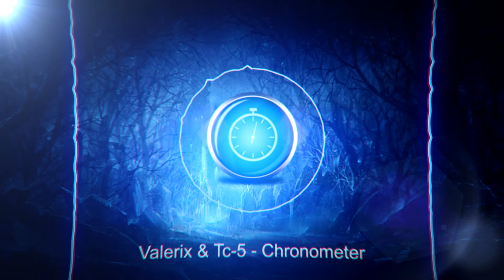Valerix & Tc-5 - Chronometer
PLEASE READ THE DESCRIPTION FOR MORE INFORMATION!

*IMPORTANT*: My music doesn't have any copyright, so it's totally free to use for anyone videos, but please don't forget to put the link to the song in description! :D

Hello guys, I'm Valerix and this time I'm back with a new collaboration with a producer called TC-5 Official, he is a great friend and he makes awesome tracks so if you want you can check his channel ;)

Time spent on track: 100 hours (I've experimented sooo much)
DAW: FL Studio 12
Genre: Progressive Trance (Uplifting Trance)

Skype: ghebaruandrei01
PM on YT

Thanks for listening my music!

P.S: Finally after a lot of delays I posted the song, it was worth it because the track sounded worse before.